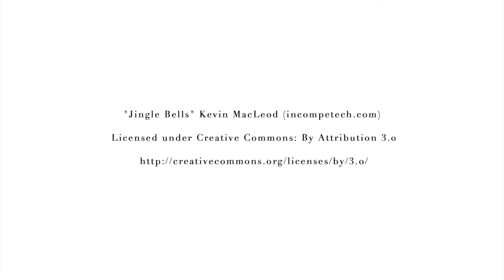Z Wedding and Chris Ling - Christmas Greetings 2014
Season's Greetings from everyone at Z Wedding and Chris Ling!

We hope you enjoy watching it!